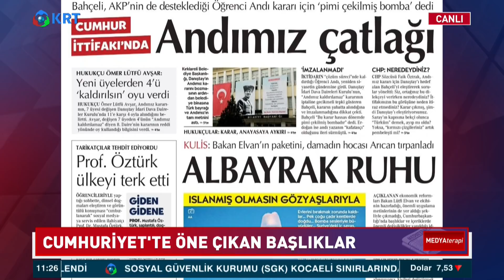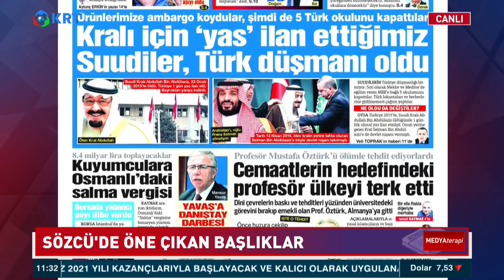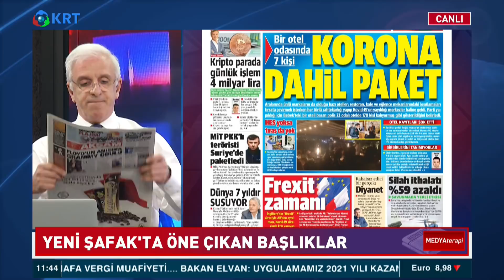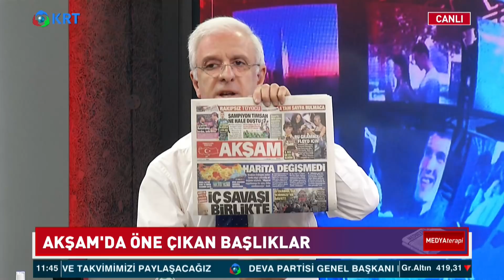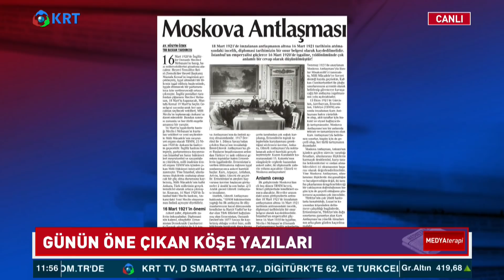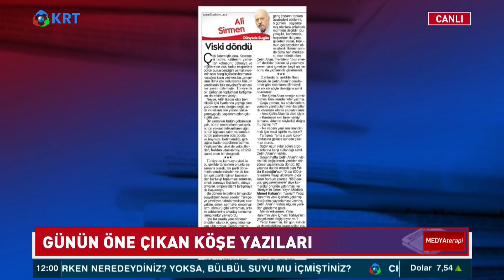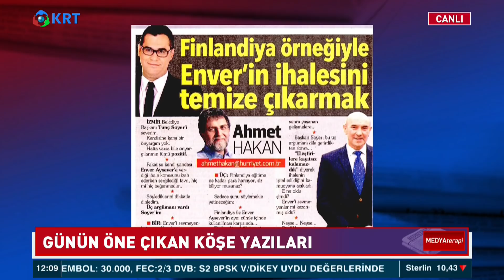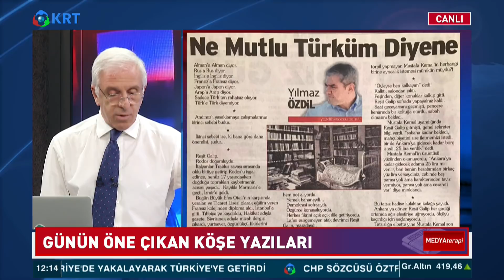Manşetler, Köşe Yazıları ve Gündem | Zafer Arapkirli | Medya Terapi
Deneyimli Gazeteci Zafer Arapkirli Günün Öne Çıkan Başlıklarını ve Köşe Yazılarını Sizler İçin Masaya Yatırıyor.

2_Türkiye'de Suriyeli sorunu: Savaştan kaçmaya değil çocuk doğurmaya gelmişler

3_Ahmet Davutoğlu, Akit TV Yayınında Sinirlerine Hakim Olamadı!

4_Artan Vaka Sayılarından Ne Anlamalıyız?

5_Murat Muratoğlu: '' Bu Günler Ekonomik Olarak En İyi Günlerimiz ''

10_Biz Nakit Yardımı Beklerken O Bize IBAN Numarası Verdi